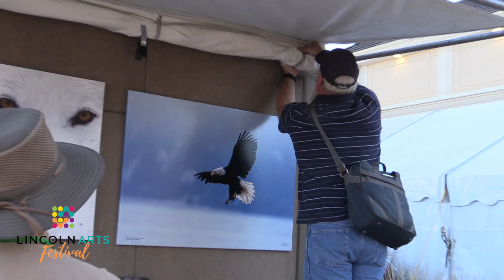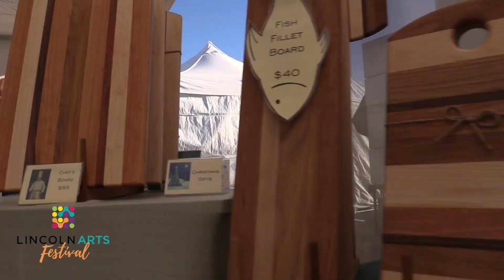lacfwlogo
This video is about alternate music options